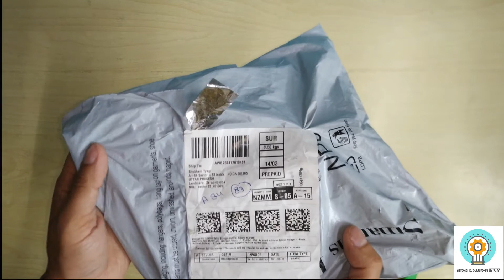UNBOXING PARK AVENUE BEER SHAMPOO